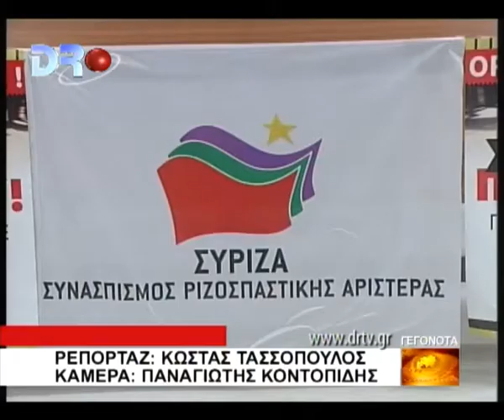Αργολίδα Συγκέντρωση του ΣΥΡΙΖΑ στο Άργοε